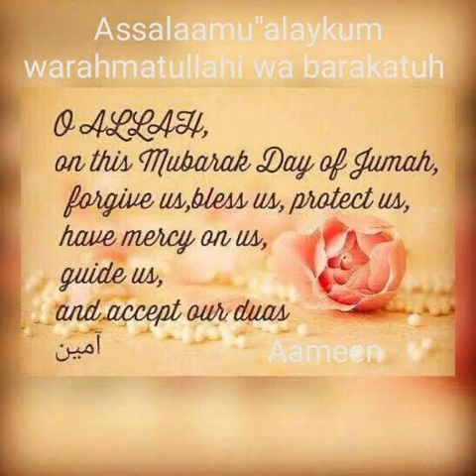அஸ்ஸலாமு அலைக்கும் வர்ஹ் தபஉத்தாபீயின்கள் வரலாறு இமாம் 17/12/22 புதுவை குத்பா பள்ளி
அஸ்ஸலாமு அலைக்கும் வர்ஹ்
தபஉத்தாபீயின்கள் வரலாறு
இமாம்  அப்துல்லாஹ் இப்ன் முபாரக் ரஹ்மத்துல்லாஹி அலைஹி

17/12/22 புதுவை குத்பா பள்ளி
இமாம் S M செய்யது முஹம்மது  ஷாஹ்நவாஸ் மஹ்ழரி